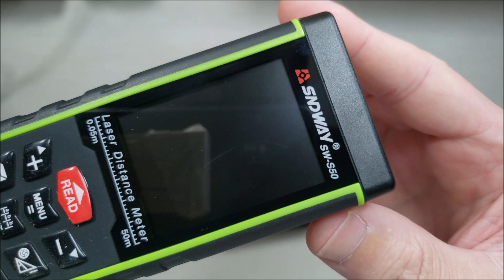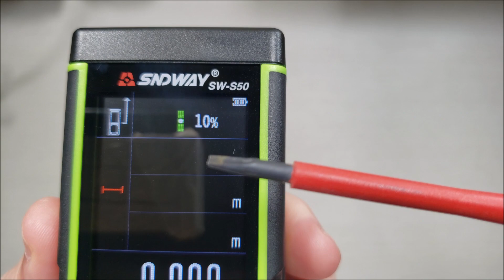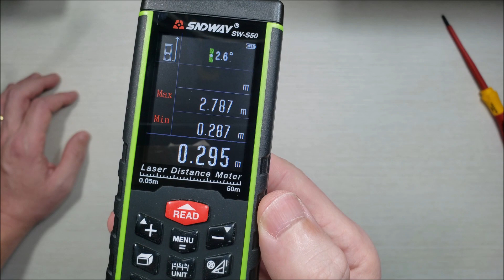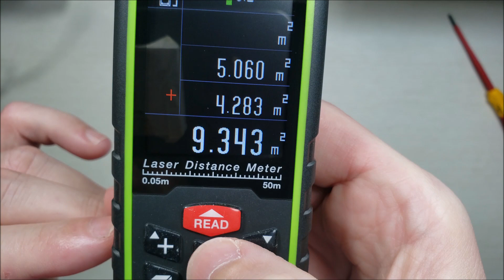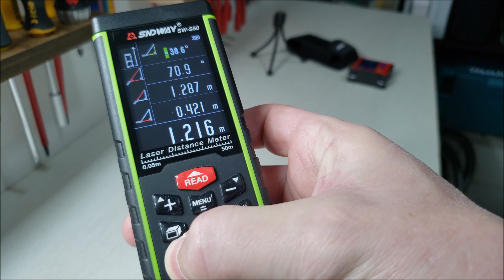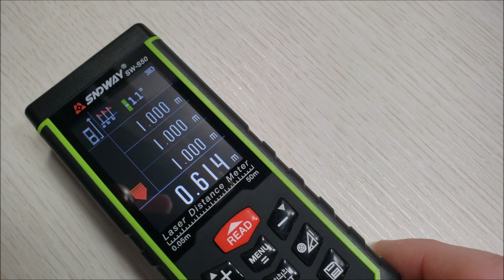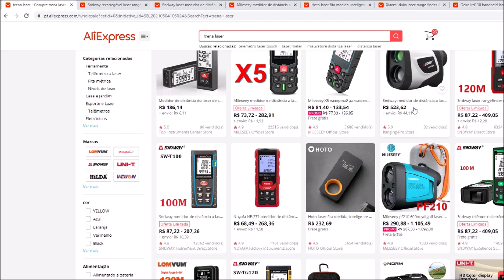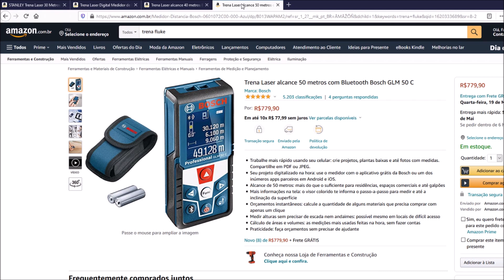Utilizando a Trena Digital Laser SNDWAY SW-S50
Neste vídeo iremos conhecer as principais funções encontradas em uma trena digital laser, no caso estaremos utilizando a SNDWAY SW-S50 para 50 metros.

Links das trenas e outras opções:

Trena Mileseey
Trena com laser verde da SNDway (modelo com final G)
Trena SNDway mostrado no vídeo
Trena HOTO
Trena Xiaomi

Amazon Brasil:
Trena Laser alcance 40 metros Bosch GLM 40
Trena Laser alcance 50 metros com Bluetooth Bosch GLM 50 C
STANLEY Trena Laser 30 Metros STHT77410
Trena Laser Digital Medidor de Distância 40m X5

Principais características a considerar na escolha de uma trena laser:

- Valores máximos e mínimos de medição - não adianta comprar uma trena que meça 100m se você não vai conseguir ver o laser no outro lado. Existem trenas para longas distâncias que possuem uma câmera que ajuda nessa função, por isso são mais caras também. Verifique a mínima distância que a trena mede, essa do vídeo só mede acima de 5 cm, abaixo disso apresenta erro.

- Medição contínua - mostra a distância máxima e mínima conforme vamos passando a trena por um objeto.

- Referência de medição da trena - normalmente são dois ou três pontos de referência, na frente, no meio e na parte de trás da trena.

- Inclinômetro digital - ajuda a manter a trena na posição correta na hora de medir e possibilita medições por Pitágoras.

- Medição por Pitágoras - com a medição de lados e ângulos consegue-se descobrir outros lados, utilizada, por exemplo, quando precisamos medir a altura de um armário, mas tem uma mesa na frente.

- Medição de áreas e volumes.

- Somar e diminuir medidas simples, áreas e volumes.

- Diferentes unidades e resolução de display - metros, polegadas, pés, etc.

- Stake out - ajuda na marcação de pontos igualmente espaçados.

- Rosca para tripé.

- Temporizador - assim como um tripé, ajuda mas medições mais longas, evitando que a trena se movimente quando apertamos o botão de medição.

- Menu com opção de calibração, unidade do inclinômetro, ativar e desativar o bip, selecionar unidades, tempo de desligamento de luz do display, do laser e da trena e outros.

- Memória para salvar medidas.

- Conexão ao PC para transferência de dados: essas funções encarecem as trenas, mas podem ser uteis em alguns casos. Pode ser por Bluetooth ou USB.

- Bateria embutida recarregável pela USB, baterias recarregáveis comuns de 1,2V ou pilhas comuns: o melhor é poder usar pilhas recarregáveis, se for possível recarregar pela USB melhor ainda. Baterias internas embutidas são práticas mas podem dificultar uma futura manutenção.

- Laser vermelho ou verde - o laser verde é mais fácil de enxergar do que o vermelho.

- Uso interno apenas ou uso interno e externo - as trenas mais baratas apresentam erro quando utilizadas em ambiente externo com forte sol, se precisar uma trena que funcione em ambiente externo procure uma com esta especificação.

01:17 Menu
03:35 Referências
04:35 Medição simples
04:57 Medição mínima
05:22 Medição contínua
06:02 Temporizador
06:34 Medição de área e volume
07:25 Somar e diminuir medidas
08:03 Pitágoras
11:27 Salvar dados
11:57 Unidades
12:24 Stake out
14:24 Medição externa
15:26 Outras opções no Aliexpress e na Amazon Brasil